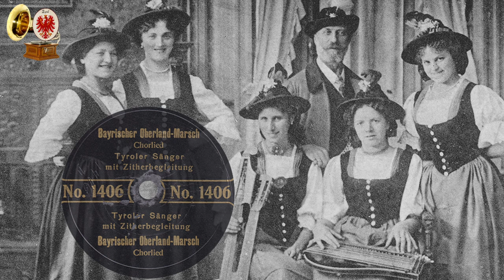BAYRISCHER OBERLAND-MARSCH - Tyroler Sänger mit Zitherbegleitung ~ 1910